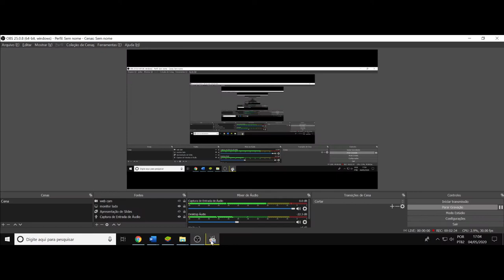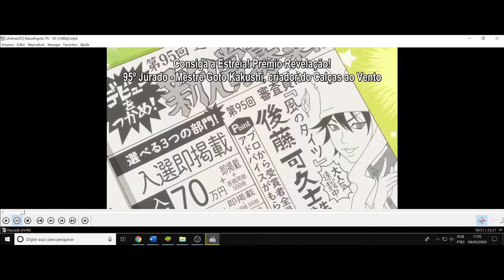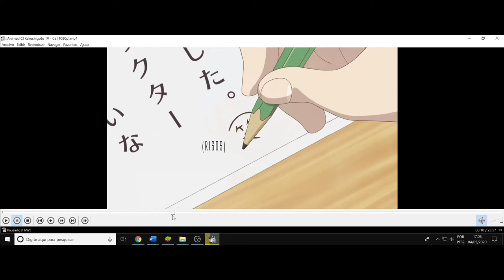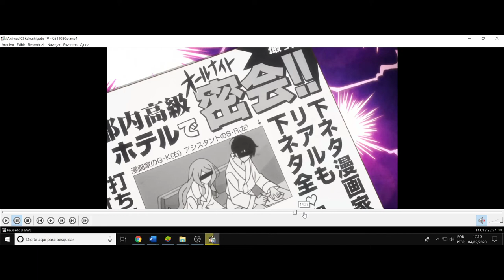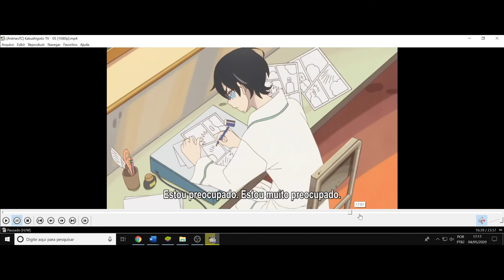(FD) Kakushigoto. Ep 5. A hipocrisia é uma função social